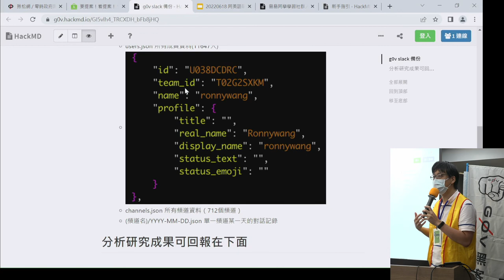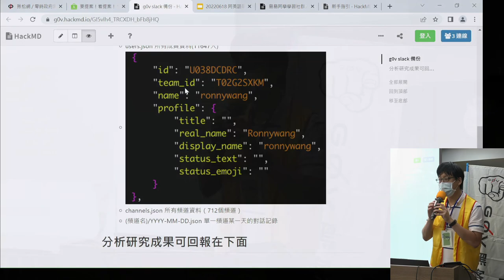g0v tw hackath50n — 成果報告 — g0v slack 對話記錄公開 ／ ronny — 來電50黑客松